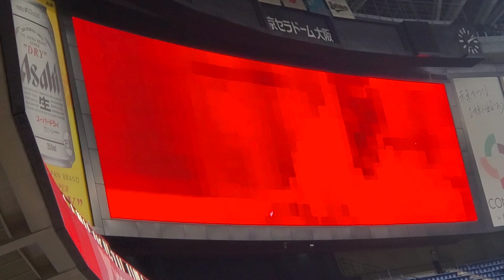20210829 中川圭太 ﾁｬﾝｽ登場曲【｢IDOL｣／BTS】 4回ｳﾗ ｵﾘｯｸｽ･ﾊﾞﾌｧﾛｰｽﾞ@京ｾﾗﾄﾞｰﾑ大阪［Bs夏の陣2021］外野ﾚﾌﾄ下段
【｢IDOL｣／BTS(防弾少年団)】